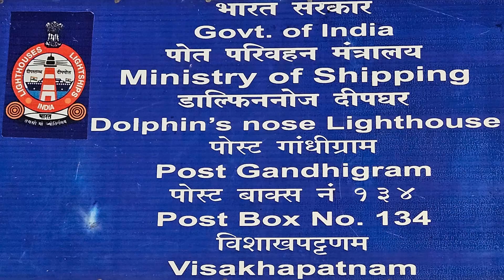Serenity Unveiled: Exploring the Pristine Beaches of Visakhapatnam | A Coastal Odyssey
🌊 Dive into the beauty of Visakhapatnam's coastal paradise with our unforgettable journey! From the golden shores of Ramakrishna Beach to the tranquil vibes of Rushikonda and Yarada Beaches, join us in this mesmerizing exploration of nature's wonders.

🌅 Witness breathtaking sunrises and sunsets that paint the sky with hues of orange and pink, casting a magical spell over these clean and serene beaches. 🐬 Climb the heights of Dolphin's Nose Lighthouse for a panoramic view of the vast harbor and surrounding hills, capturing a moment frozen in time.

🎥 Immerse yourself in our 10-minute video capturing the essence of our visit to Visakhapatnam. Let the waves, the sand, and the coastal breeze transport you to this coastal haven. 🏖️

👀 Don't miss out on this visual feast – hit play and let the waves of Visakhapatnam enchant you! 🌴🌞 TravelInspiration YouTubeAdventure ExploreNature CoastalVibes TravelGoals2023 SeaSideBliss TravelVideo MustVisitPlaces NatureLovers CoastalGetaway TravelMagic ✨